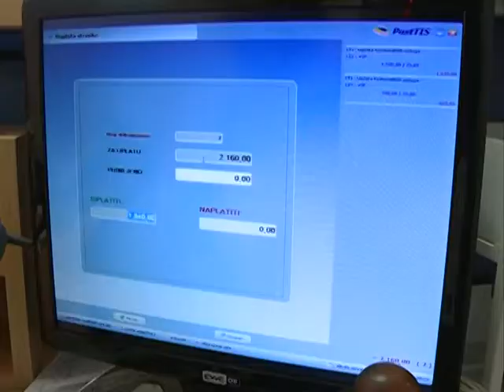Adasevci posta i saobracaj